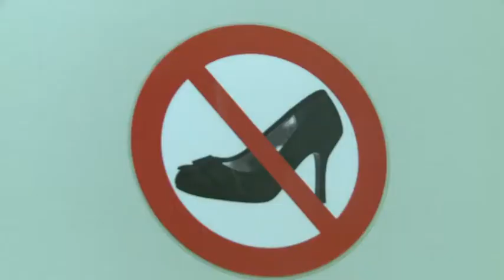Vereinssport im Fokus - Rollstuhlrugby Heidelberg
RSG Heidelberg Schlierbach